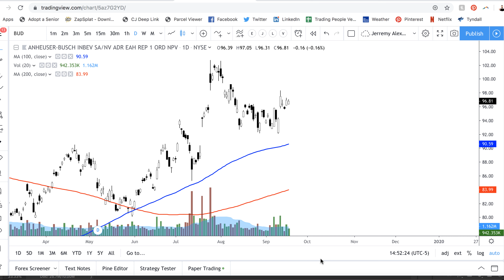No Alcohol for 30 Days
If you buy alcohol every month but "don't have any money to invest", then I have some news for you.